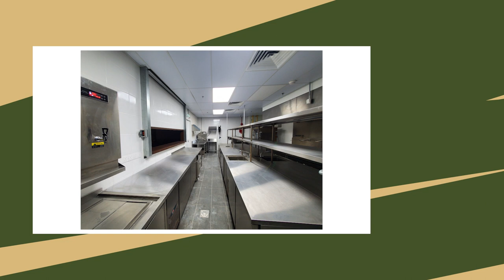Marketing video | Sentai | 视频制作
Welcome to book with us:
Commercial Product | Commercial Storyline | Short Video | Short Film | Business Intro | Testimonial | Corporate  | Event | Branding